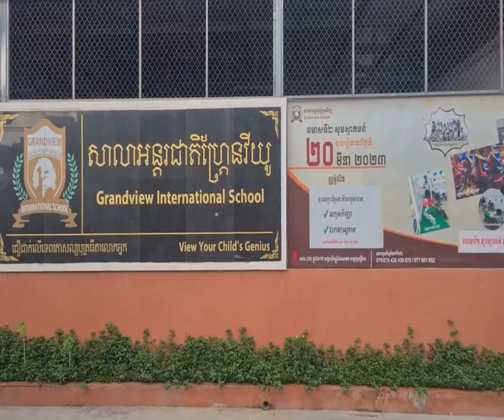អាវុធហត្ថរាជធានីភ្នំពេញ បានបំប៉ន មេរៀនស្តីពីជំនាញស្វ័យការពារខ្លួន និងការសង្គ្រោះបឋម